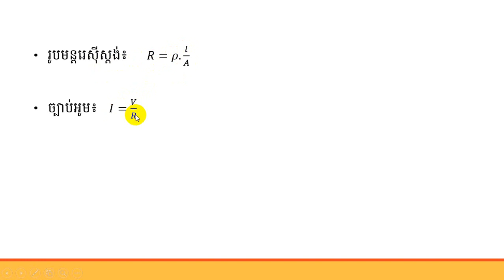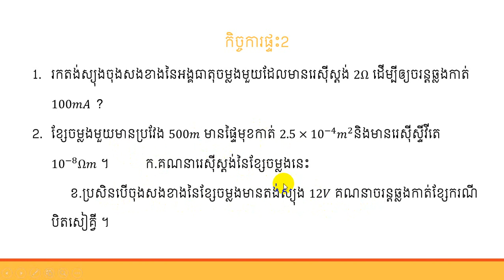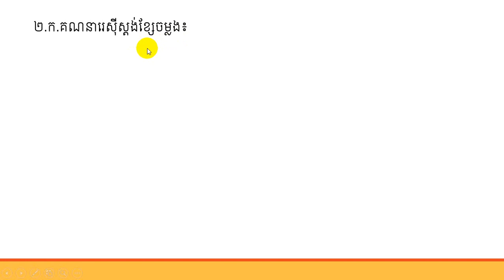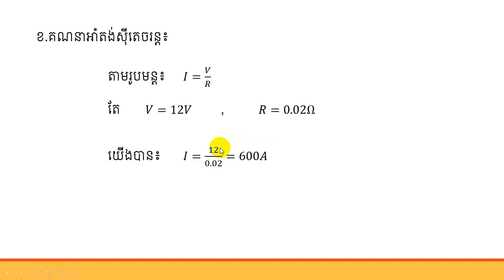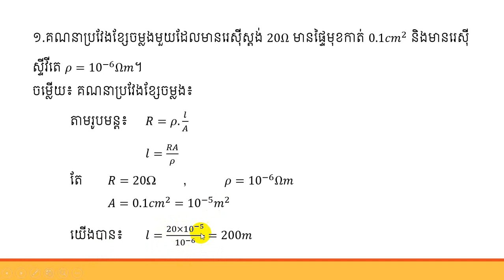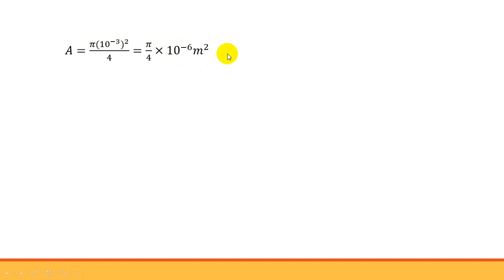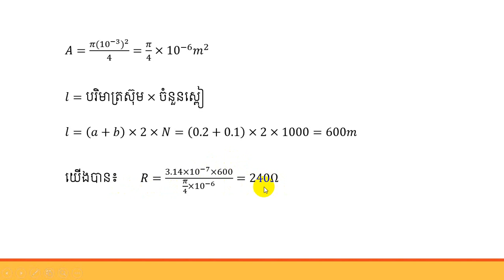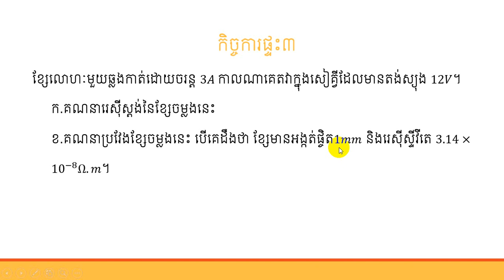រូបវិទ្យា ថ្នាក់ទី៧ មេរៀនទី៤: រេស៊ីស្តង់អគ្គិសនី ភាគ៣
ស្វាគមន៍ការសិក្សាពីចម្ងាយ
ស្វាគមន៍មកកាន់ឆានែលMast ។ ជួបជាមួយលោកគ្រូ ណុះ សើគី ជាមួយនឹងមេរៀនរូបវិិទ្យាថ្នាក់ទី៧ ក្នុងជំពូកទី៤៖ អគ្គិសនី មេរៀនទី៤៖ រេស៊ីស្តង់អគ្គិសនី ភាគទី៣ ។  សង្ឃឹមថា ប្អូនៗអាចយល់ពីមេរៀនមួយនេះ ។ ស្វាគមន៍រាល់ចម្ងល់ និងការរិៈគន់ក្នុងន័យស្ថាបនា ។
This is lesson of grade 7.